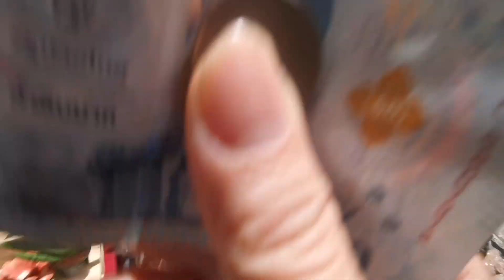ของขวัญวันแม่!!! ที่จิ๋วที่สุดในโลก!! จากใจ มาลุ้นกันว่าเป็นอะไร!